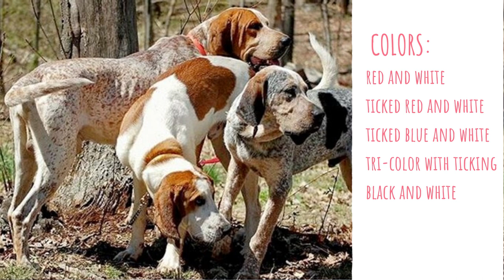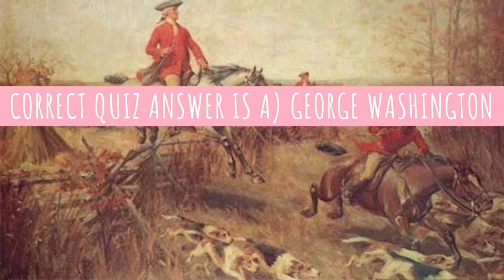American English Coonhound Dog Breed - Facts and Information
American English Coonhound facts and information. In this video i will tell you everything you need to know about American English Coonhound dog breed.

Short American English Coonhound description:
A medium-to-large-sized breed, American English Coonhound males height is between 24 and 26 inches females height is between 23 to 25 inches.

Their coat is in medium lenghth and it is very protective and hard. The American English comes in several color combinations including red and white, ticked red and white, ticked blue and white, tri-color with ticking and white and black.

This breed is affectionate, strong willed, fun to be around, little bit mischievous and cheerful, with strong nose which, which can sometimes sniff them out into some troubles.

This breed is highly trainable but tends to be prey driven. This is why extra socialization and training are requierd to have and obedient American English Coonhound. But if you will be patient and give them plenty of attention, this breed is among the sweetest for an active, outdoor family.

Like most other coonhounds, the American English Coonhound can trace its ancestry from Foxhounds. The Virginia Hounds brought over to the U.S. were crossed with American Foxhounds.

They were also bred with a dog with the best nose in the dog world – the Bloodhound. This made them much better at searching and hunting in general.

The grooming of American English Coonhound is easy. Their short hair only needs occasional brushing. But during the grooming,  pay particular attention to your dog’s ears, because this breed is prone to developing ear infections.

Video Timestamps:
0:35 Appearance
1:33 Personality
2:56 Interesting Fact
3:10 History
3:57 Health and Grooming

If you liked this video, check more of them on our Rocadog channel, or we can recommend you other Youtube channels like: Dogumentary TV or Westminster Kennel Club Dog Show.